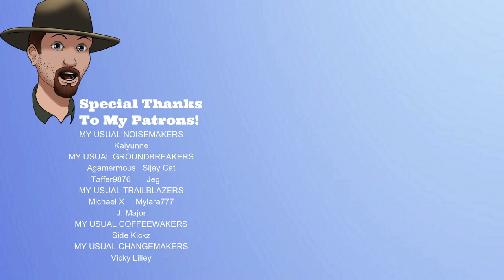Wrong Turn At Timberwolf Mountain- The Long Dark Interloper 2020 Gameplay ep.112